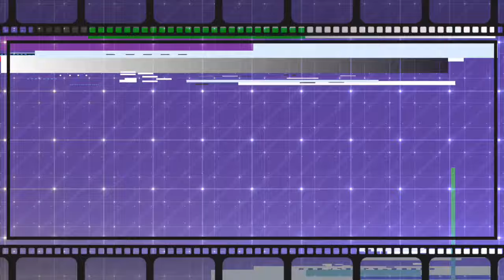Kaizer Chiefs Sign Bafana Bafana Dangerous Player (BREAKING NEWS)